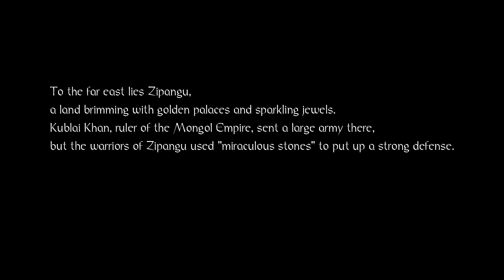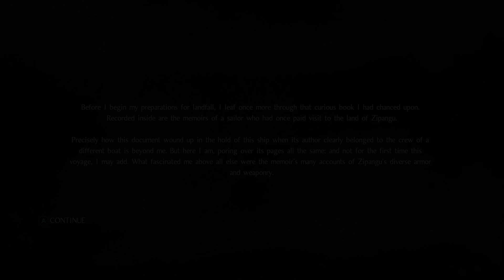Nioh: Complete Edition - Way of the Viking/Ninja - Believe it!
Welcome to the Brotherhood.

Wanna make me drink? Now 7.50 a shot.

PC Specs: ROG Strix Rx Vega 64 Gaming 8G
                   AMD Ryzen 7 1800X 8-Core 3.6 GHz (4.0 GHz Turbo)
                   G.Skill TridentZ 32GB (2 x 16GB) DDR4 3200 (RGB Series)
                   X370 ROG Crosshair VI Hero
                   Corsair H150i Pro RGB, 360mm Radiator, Triple 120mm Fan Liquid Cooler
                   Samsung 850 Evos 500g M.2 SSD
                   Samsung 850 Evos 500g SSD
                   Toshiba External 1TB SSD
                   750GB HHD
                   Corsair XC850M
                   Corsair 760T Black
                   ROG Strix XG258Q 1ms 240hz Monitor x2
                   Razer Kraken V2 7.1 Surround
                   Razer Chroma Keyboard
                   GTracing Gaming Office Chair
                   VIVO Adjustable Keyboard Mouse Tray Deluxe Rolling Track Under Table Desk Mount